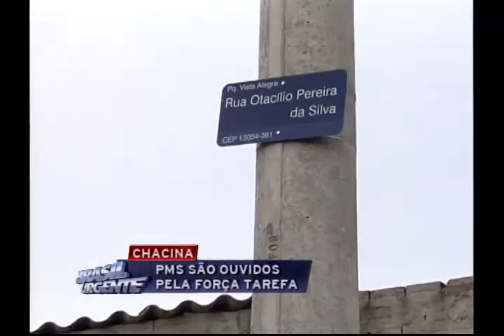Brasil Urgente Campinas 17 01 2014 (BLOCO 2)